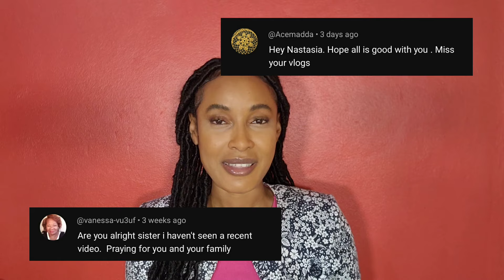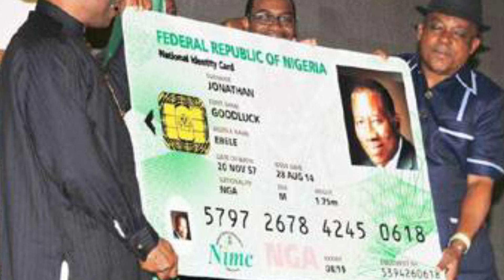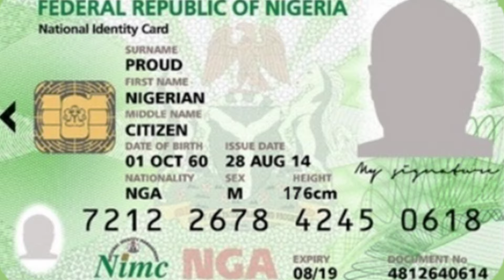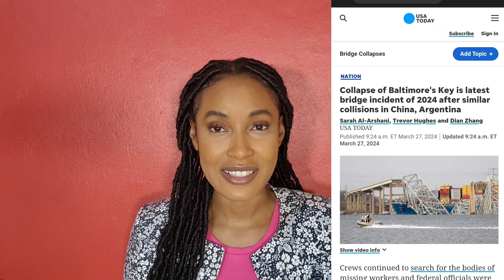Exposing the TRUTH about 15 Minute cities || Nastasia Grace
Hey GraceFam!
in this Video I get into the 15 minute cities and how the bridge "accidents" are NO COINCIDENCE. You maybe suprised how the 2 are and WILL be tied together.
Missed you all so much! now lets go and grow! Amen!🙏🏽

𝙃𝙚𝙡𝙥𝙛𝙪𝙡 𝙍𝙀𝙎𝙊𝙐𝙍𝘾𝙀𝙎 𝙛𝙤𝙧 𝙉𝙚𝙬 𝘽𝙚𝙡𝙞𝙚𝙫𝙚𝙧𝙨/𝘽𝙖𝙗𝙮 𝘾𝙝𝙧𝙞𝙨𝙩𝙞𝙖𝙣𝙨:
Study Bible
Bible in a year
Prayer Journal (For Women)
Prayer Journal (For Men)

Introduce yourself to me in the comment section and let me know where in the world you're watching from.